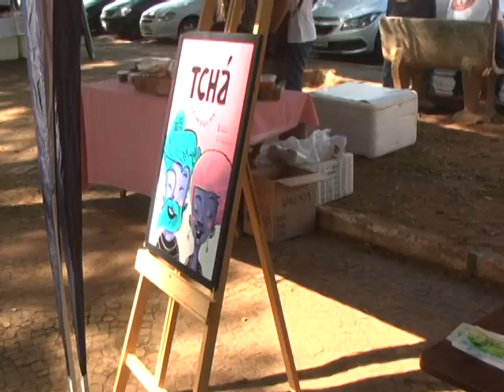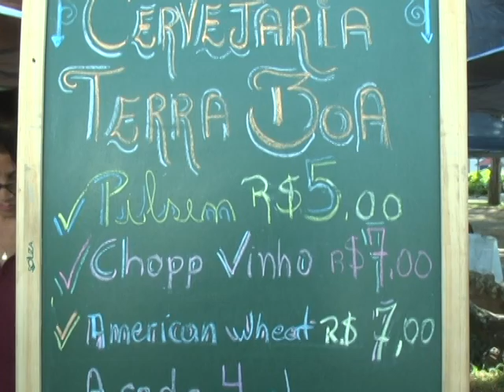Aumenta número de feirantes da Feira da Mata